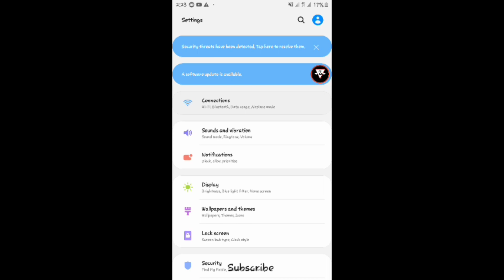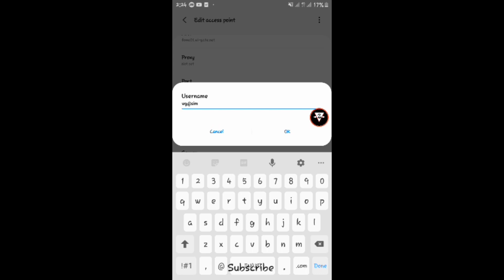MLBB10.0 Fix Lag ! | Update FIX ERROR! ✅ | Tricks and Tips 💠 Ml10 promo tnt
Wazup Mga Zer! bagong Tricks nanaman!

Stock kaba sa Game loading? Lag kaba sa bagong Update ?
10 Ms/ping !

 Name: (Any)
APN: foma01.wi-gate.net
Username: wg@sim
Password: wg

THEN SAVE .
wala na pong ibang gagalawin yan lang

More Tricks! 👇🏾

**Warning: Educate And Entertain Yourself But Always Be Safe, And Everything You See In This Video ,DO AT YOUR OWN RISK! **

Music Use: No Copy Right Music -  Make me Move

I will Delete my Video Just do not takedown!

ml 2.0
ml fix lag
pano alisin ang lag ml
fix lag ml 2.0
ml10 tnt promo